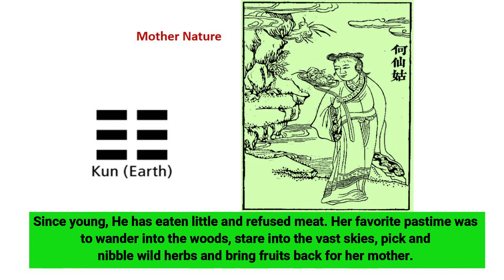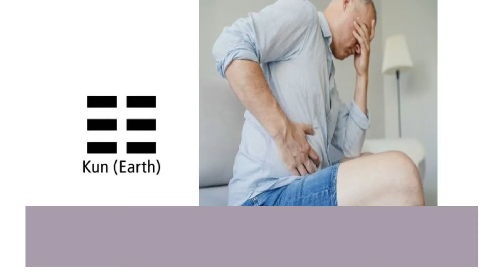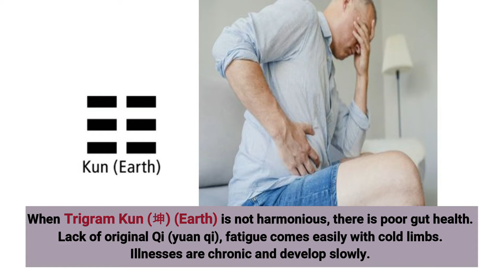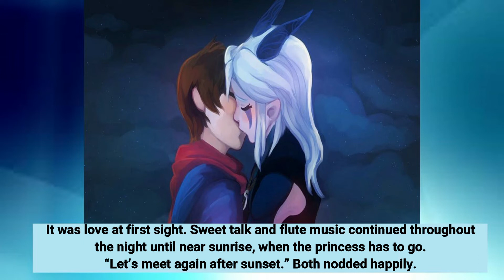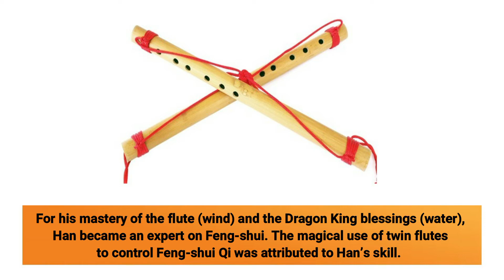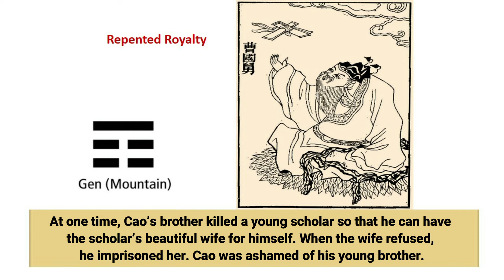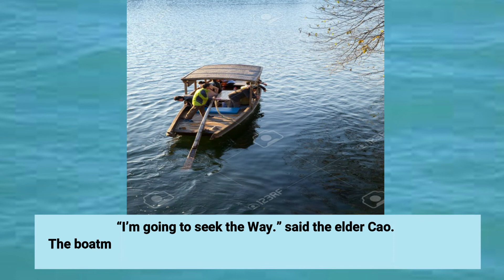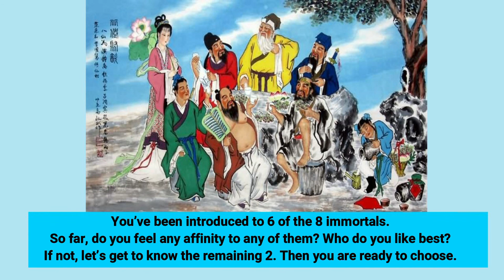8 Immortals (八仙), Trigrams and the Health Disruptors:A Preview on Medical Yi Jing (醫易) Part 2 (of 3)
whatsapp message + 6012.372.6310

I will respond conditionally